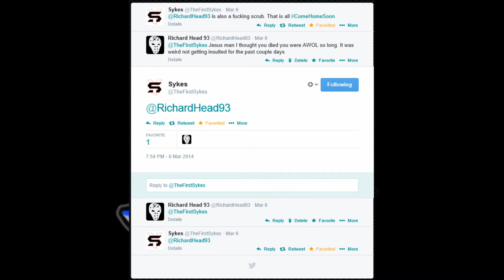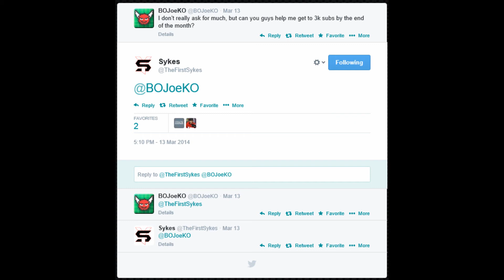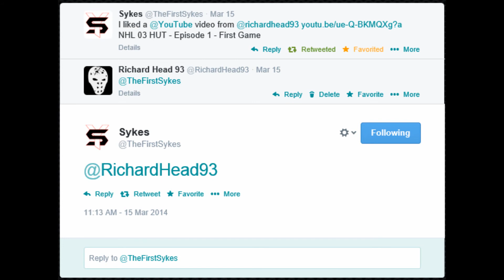Emotional Breakdown of the Month - Sykes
@TheFirstSykes needs your help, send your best wishes guys.  He loves you and he wants you to be safe and give Stacy a call.  If you read the Stacy part and you're like "holy shit is this a sign!?"  It is.  Call her.